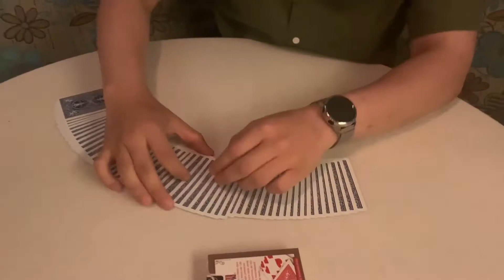In the Visible Deck：アイマジック